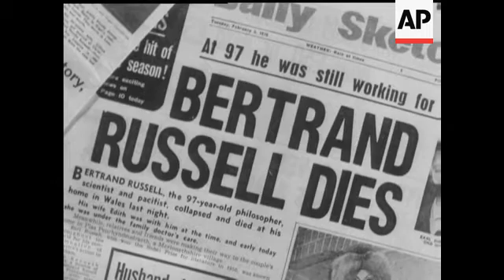LORD RUSSELL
(5 Feb 1970) Death at 97 of Lord (Bertrand) Russell - mathematician, author, philosopher and humanist. Library film of Russell at home, with Russian scientists and receiving Nobel Literature Prize in 1950.